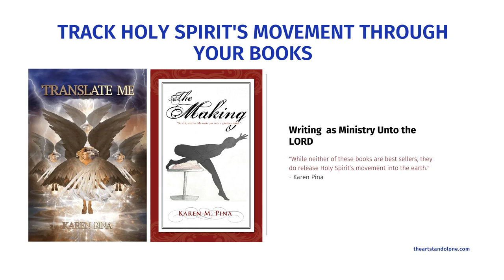Writing as Ministry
In this video, Apostle Karen shares one of the primary purposes for God calling you to write. If you need help with birthing a book or podcast cover vision, start the process at thearstandonline.com. We would love to help you.